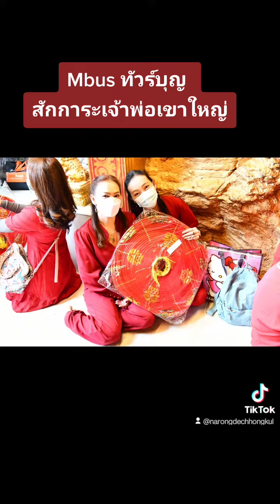Mbusทัวร์บุญ สักการะเจ้าพ่อเขาใหญ่ 5 กุมภาพันธ์ 2565